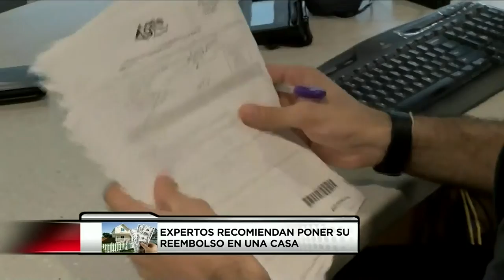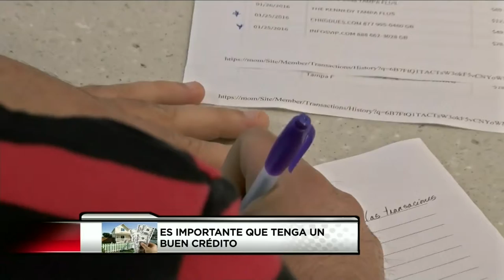GTE Financial featured on Noticias Tampa Bay